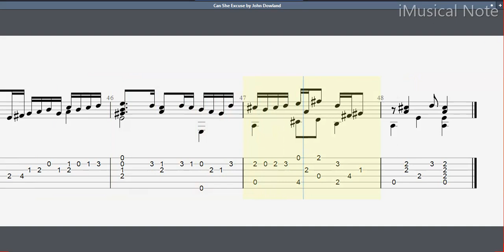Guitar TAB - John Dowland : Can She Excuse | Tutorial Sheet Lesson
John Dowland was an English Renaissance composer, lutenist, and singer. He is best known today for his melancholy songs such as “Come, heavy sleep”, “Come again”, “Flow my tears”, “I saw my Lady weepe” and “In darkness let me dwell”, but his instrumental music has undergone a major revival, and with the 20th century’s early music revival, has been a continuing source of repertoire for lutenists and classical guitarists.